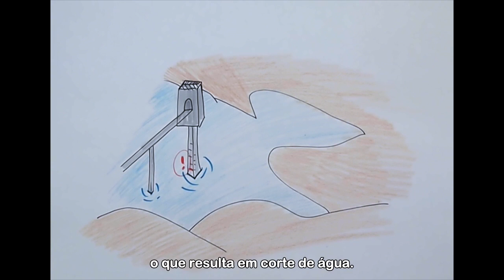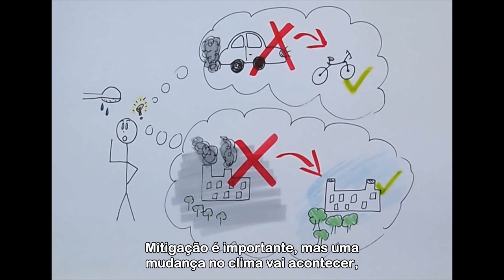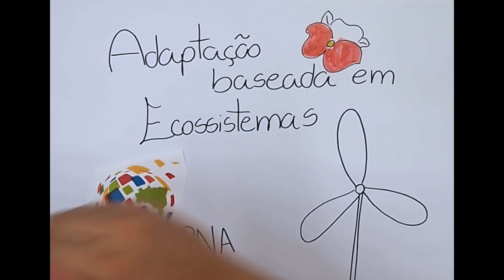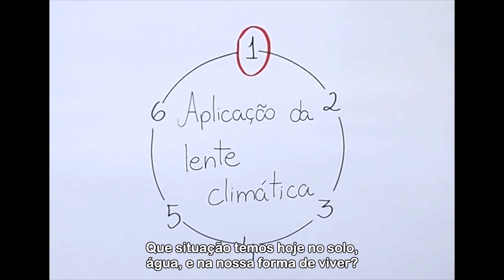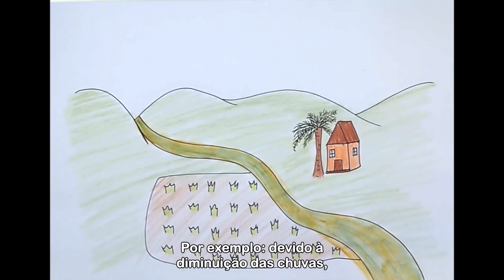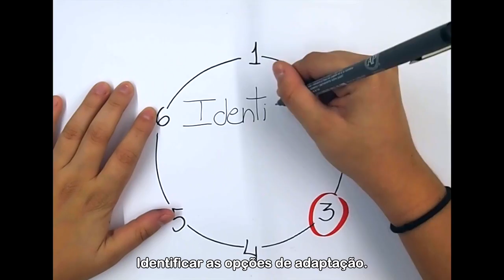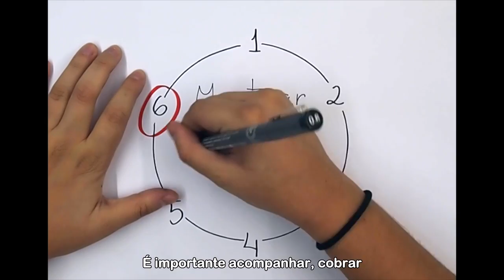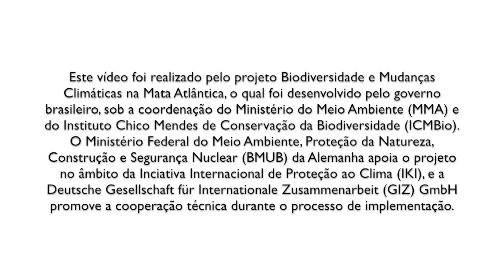Ecossistemas: a chave para nos adaptarmos a um clima em transformação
Você sabe o que é Adaptação baseada em Ecossistemas (AbE)?
O objetivo da AbE é auxiliar as pessoas a se adaptarem aos impactos da mudança do clima a partir do uso sustentável da biodiversidade e dos serviços ecossistêmicos. Confira o vídeo!